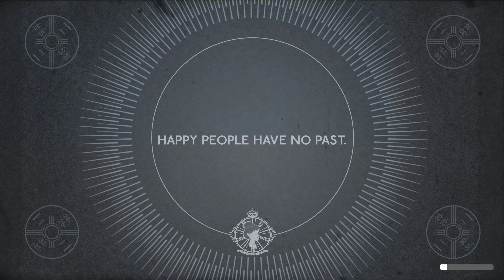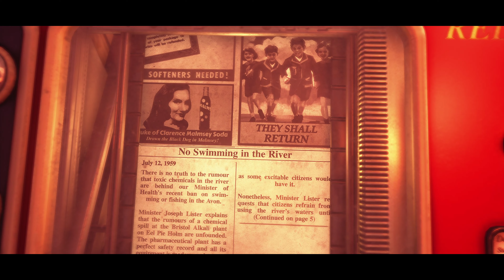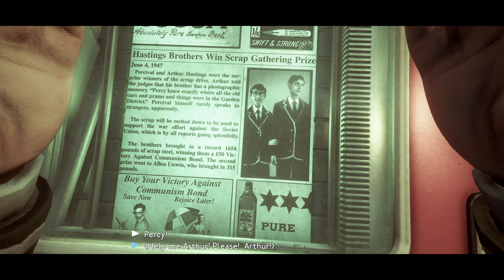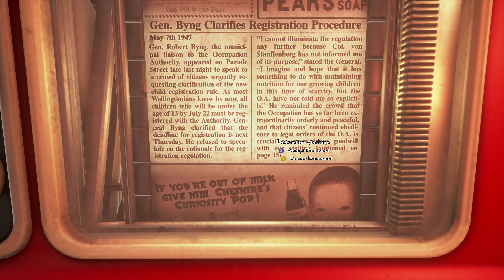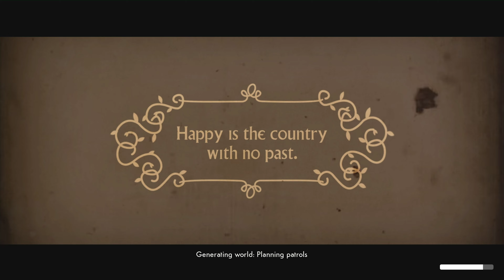We Happy Few - Ep. 1 - Welcome to Wellington Wells! (4K)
This is Episode 1 of my full playthrough of We Happy Few!

This is played on the Xbox One X.